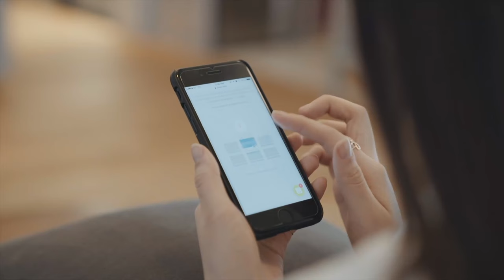Royalty free K-pop music (no copyrights)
Original free instrumental kpop music for personal or commercial use - k pop created by Dar Golan.
You are allowed to use it in any project.
You are NOT allowed to sell this track.

(all footage by Pexels)